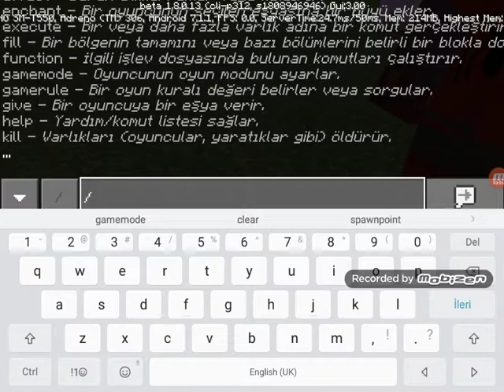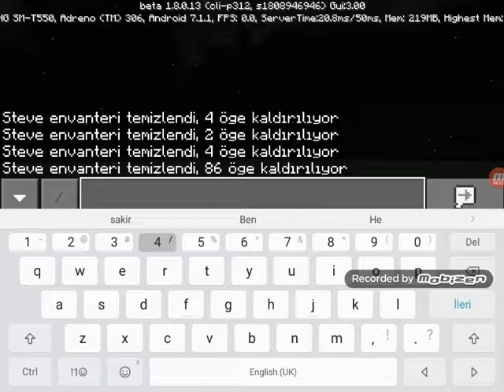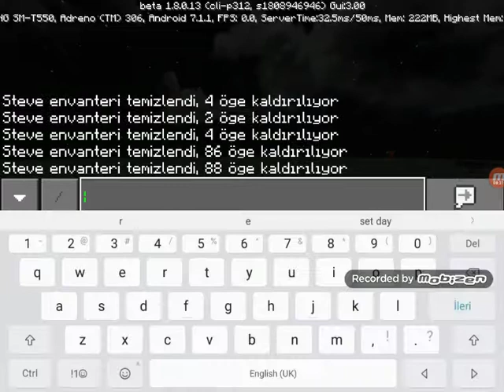Minecraft örümcek adam&venom mod tanıtımı